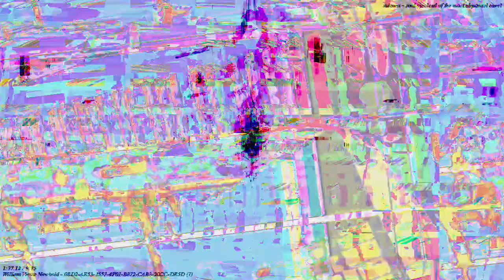[EPILEPSY WARNING] Movie 23 03 12 09h05m41s *Photosensitivity Warning*